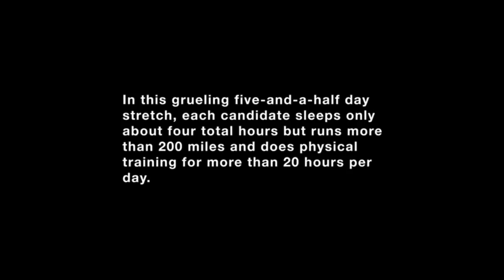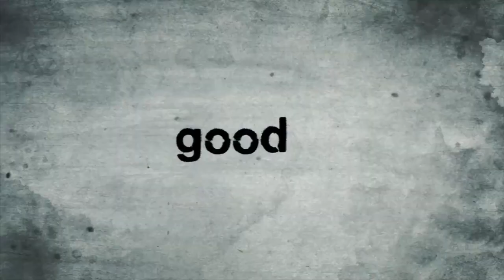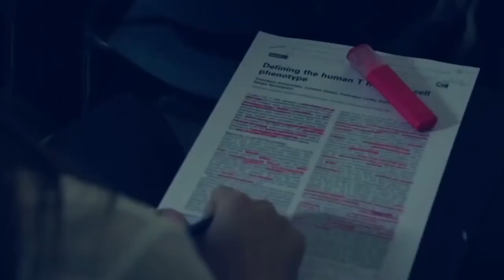How to Keep Going: Navy Seal Mindset